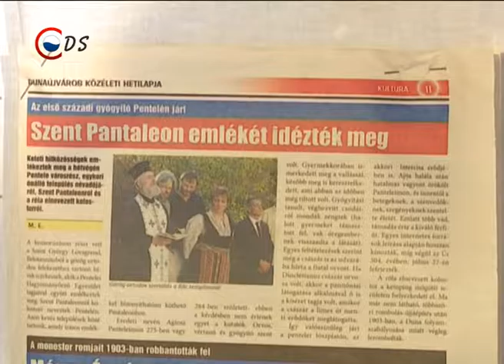2016 09 11 HÍREXTRA